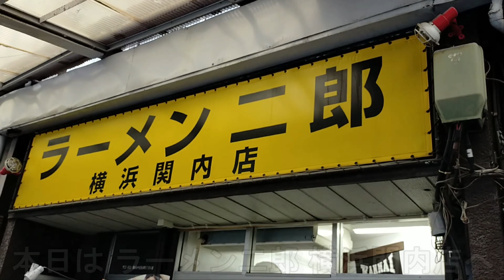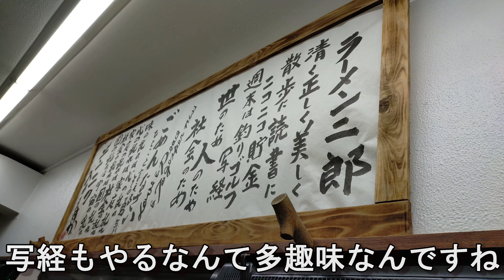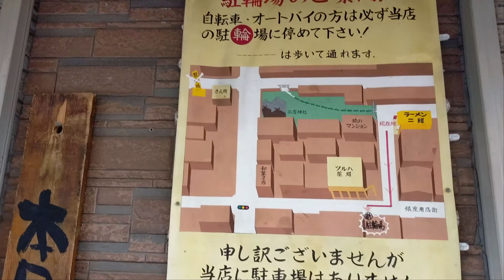ラーメン二郎 汁なし 【 並び~完食まで15分】横浜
ラーメン二郎　横浜関内店

〒231-0033 神奈川県横浜市中区長者町６丁目９４

【営業時間】
11時00分～14時30分, 18時00分～22時00分
※ 材料切れにて早仕舞いあり

小ラーメン(豚2枚) 780円
小ぶた (豚5枚)880円
小ぶたダブル(豚8枚) 980円
大ラーメン(豚2枚) 830円
大ぶた(豚5枚) 930円
大ぶたダブル(豚8枚) 1030円

汁なし +80円(店員の麺量確認時に要事前申請)